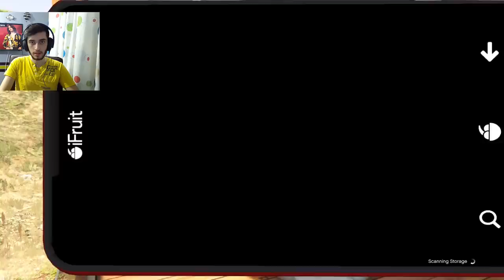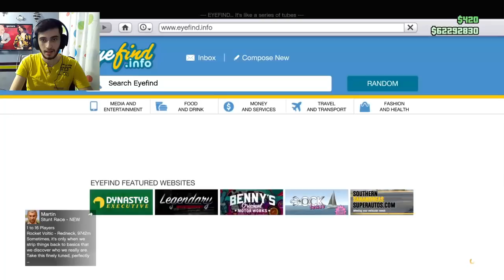آپدیت های بعدی GTA آنلاین و امکانات فوق العاده لاکچری درلس سانتوس با کیودی پای!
چطورین رفقا؟ من کیودی پای هستم! کانال یوتیوب من را دنبال کنید!